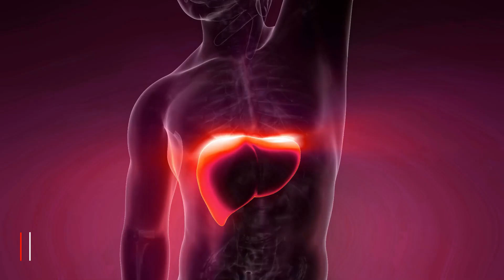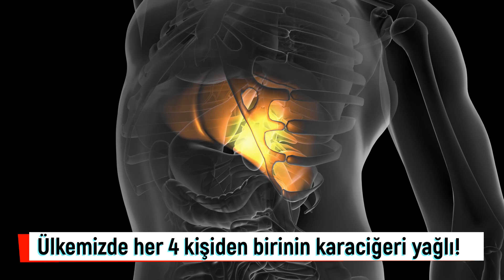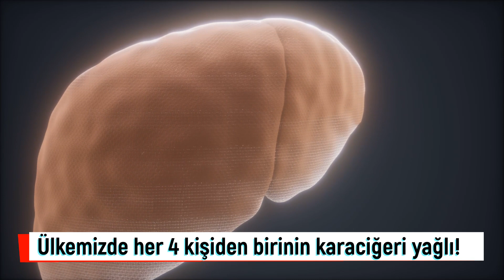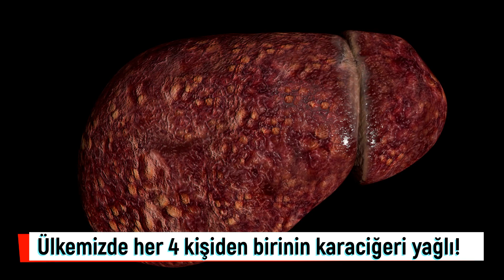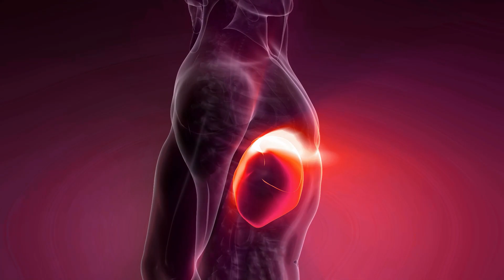Ülkemizde her 4 kişiden birinin karaciğeri yağlı! Dikkat! Karaciğer yetmezliğine neden olabilir!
Günümüzde giderek artan hareketsizlik ve kalori içeriği yüksek beslenme alışkınlığı karaciğer yağlanmasının hızla yaygınlaşmasına neden oluyor. Çocuklarda ve 40 yaşın altındaki erişkinlerde organ nakli gerektiren karaciğer yetmezliğinin en hızla artan sebebi olan bu hastalık, ülkemizde her 4 kişiden birini tehdit ediyor!

Üstelik karaciğer yağlanmasının genellikle belirti vermeden ilerlediğine dikkat çeken Acıbadem Fulya Hastanesi İç Hastalıkları Uzmanı Dr. Ozan Kocakaya, “Karaciğer yağlanmasına zamanında müdahale etmek yaşamsal öneme sahip. Çünkü yağlanma miktarı arttığında karaciğerde iltihap oluşabiliyor. Bu iltihaplanma da karaciğer yetmezliğine, hatta karaciğer kanserine bile neden olabiliyor. Dolayısıyla hiçbir yakınması olmasa bile risk faktörü olan her bireyin yıllık, yağlanma için risk faktörü bulunmayanların ise yaşlarına uygun olarak önerilen rutin check-up programları dahilinde taramalara tabi tutulmaları, karaciğer yağlanmasının erken teşhis edilebilmesi için çok önemli.” diyor.